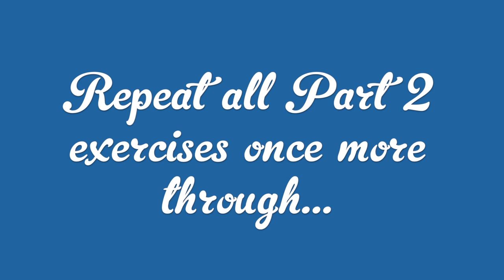Super-Plyo Workout | Roller Derby Athletics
Plyo workouts are the key to building fast-twitch muscles needed for quick accelerations and powerful hits in Roller Derby. Check out some new moves I learned from Rollercon this year!